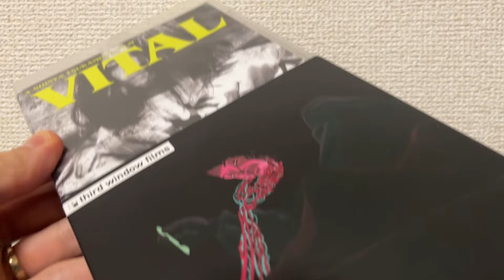Shinya Tsukamoto's VITAL bluray unboxing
From the Third Window Films x Shinya Tsukamoto collection